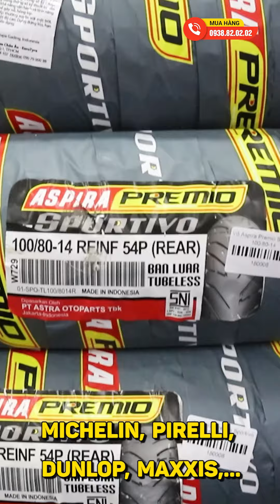Bố thắng đùm chính hãng Honda cho AB, Vario, SH Mode, Lead, Vision,...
Bố thắng đùm sau zin AB, Lead, Vario, Vision, SH Mode,... Bố thắng Honda có độ cứng vững cao, chịu được lực phanh lớn, đảm bảo phanh hiệu quả và không gây bó kẹt.
Shop2banh.vn - Trung Tâm phụ tùng chính hãng. Đến từ những thương hiệu hàng đầu trên thế giới.
Shop2banh.vn - Phụ tùng & Đồ chơi xe máy:
☎ Quận Bình Thạnh: 346 Ung Văn Khiêm, P.25, HCM
☎ Quận 4: 359A Tôn Đản, P.15, HCM
☎ Gò Vấp: 687 Phan Văn Trị, P.7, HCM
☎ Quận 10: 415 Tô Hiến Thành, P.14
☎ Quận 9: 61A Đỗ Xuân Hợp, P.Phước Long B
☎ Hóc Môn: 36/6 Phan Văn Hớn, Bà Điểm
☎ Q.Bình Tân: 621 Tỉnh Lộ 10, P.Bình Trị Đông B
☎ Q.Thủ Đức: 1007 Kha Vạn Cân, P.Linh Tây, HCM
☎ Q.Tân Bình: 457 Hoàng Văn Thụ, P.4, HCM
☎ Q.Tân Phú: 309 Vườn Lài, P.Phú Thọ Hòa, HCM
☎ Q.Bình Thạnh: 56 Nguyễn Văn Đậu, P.6, HCM
☎ Q.Gò Vấp: 557 Lê Văn Thọ, P.14, HCM
☎ Quận 11: 83 Hàn Hải Nguyên, P.16, HCM
☎ Quận 7: 845 Trần Xuân Soạn, P.Tân Hưng, HCM
☎ Bình Dương: 19 Đại Lộ Bình Dương, P.Lái Thiêu, TP.Thuận An
☎ TP.Biên Hoà: 313 Đồng Khởi, P.Tân Mai
- Shop Phụ tùng đồ chơi xe: Shop2banh.vn
- Diễn đàn xe máy Việt Nam: 2banh.vn
- Thông tin giá xe máy Việt Nam: Giaxe.2banh.vn